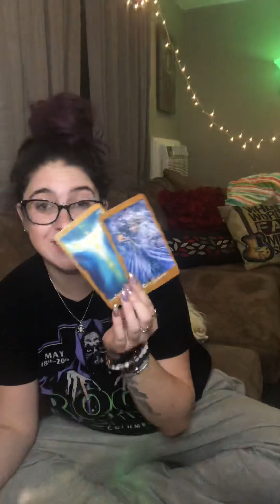Capricorn - How do they feel about you? (Timeless) | Tarot Love Reading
Capricorn, How do they feel about you? Timeless tarot/oracle love reading

Note: All readings are general and will not resonate with everyone. All readings can be reversed to be who you are dealing with. Also you may check your sun moon or rising signs.